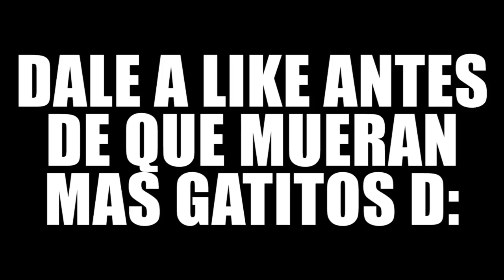MINECRAFT: RETO DE LA BASE VS TSUNAMI DE GATITOS 🐱🌊